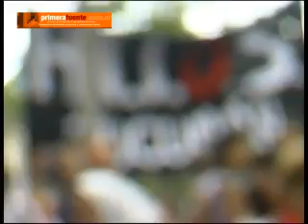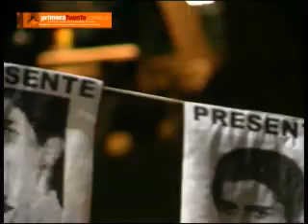Día de la memoria en Tucumán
Aseguran que los genocidas no van a la cárcel porque aún hay jueces cómplices de la dictadura